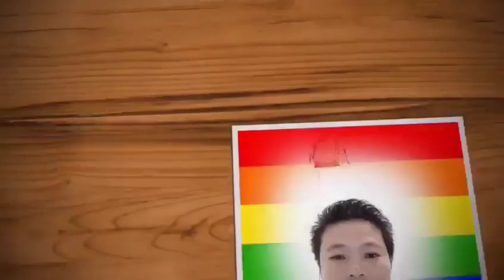fish in the aquarium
A fish without water dies as much as we can live without true friend fish in the aquarium